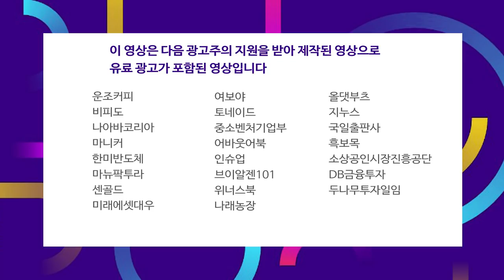소매판매 증가세 둔화가 지속되는 미국시장